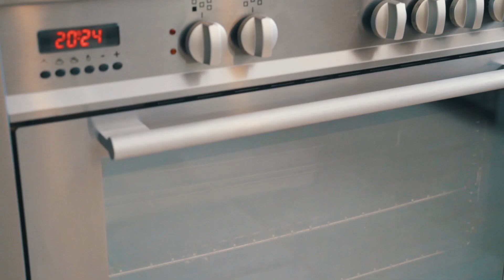3 Purcell Road, Londonderry | Starr Partners North Richmond